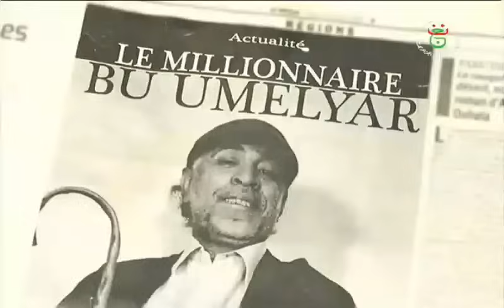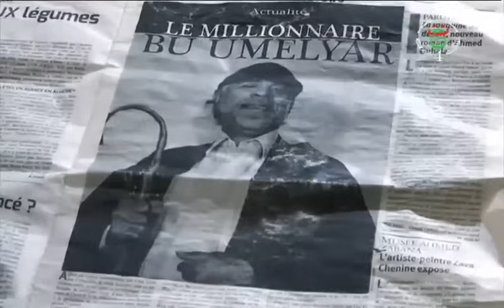Bu umelyar épisode 3 Vu umelyar Film kabyle épisode 3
Mouloud Feraoun:
--- La terre et le sang: